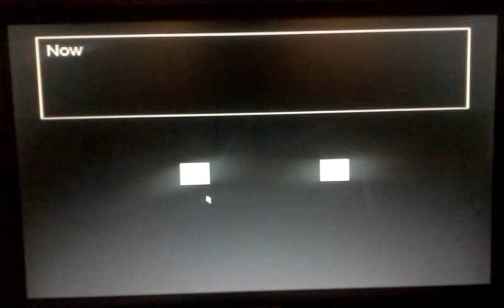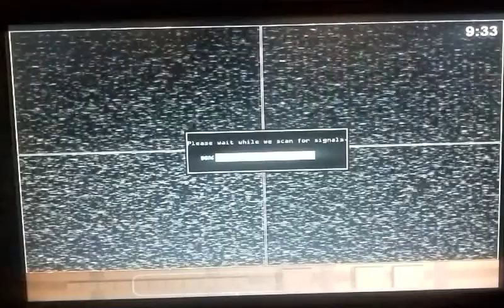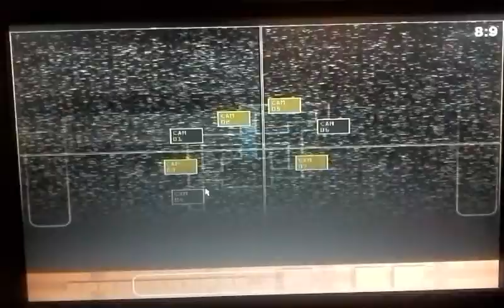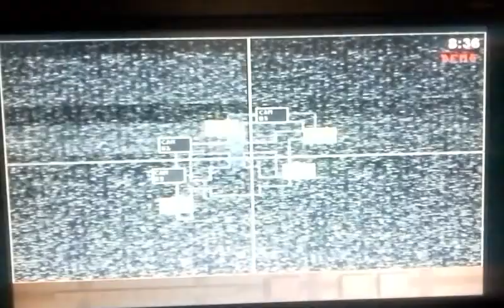FIVE NIGHTS IN MINECRAFT 3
Cuando tenga listo el episodio final de la serie se las traigo